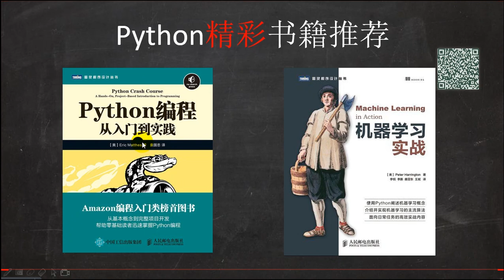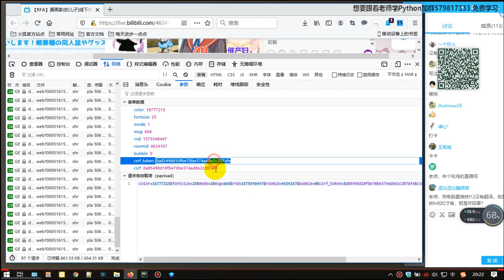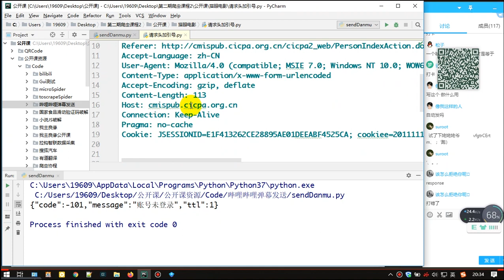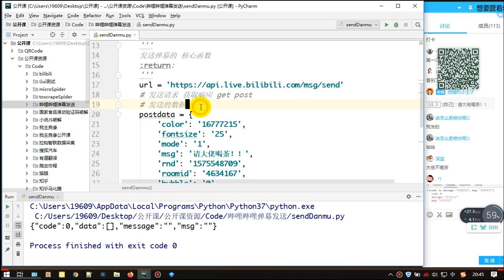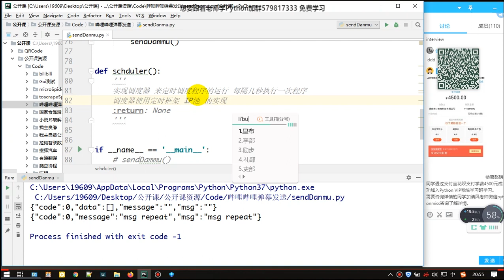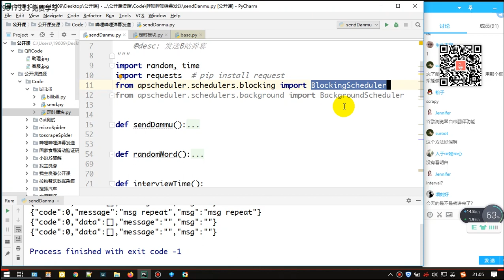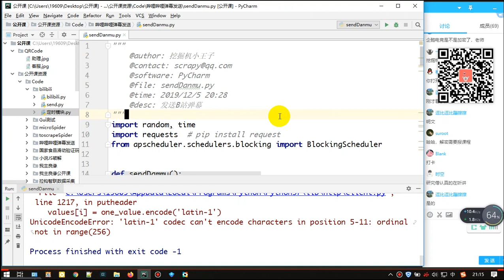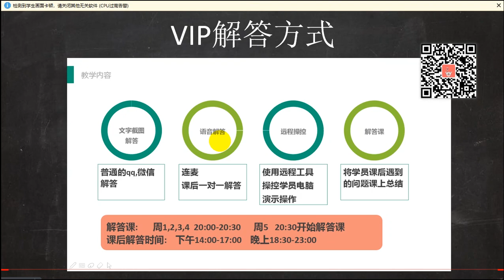Python实战教程：打造一个简单的弹幕轰炸机（仅供学习交流）